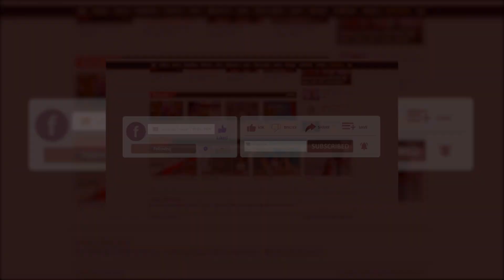বিয়ে করার পর ফেসবুকে জানিয়েছি, এর বেশি কিছু বলতে চাই না : ফারিয়া শাহরিন | Faria Shahrin | binodon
বিয়ে করার পর কেমন আছেন ফারিয়া শাহরিন